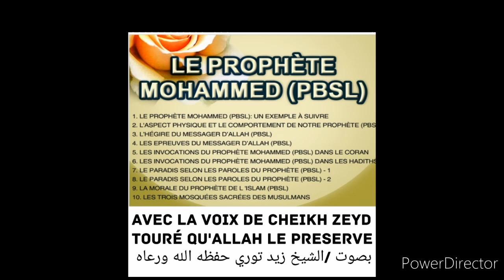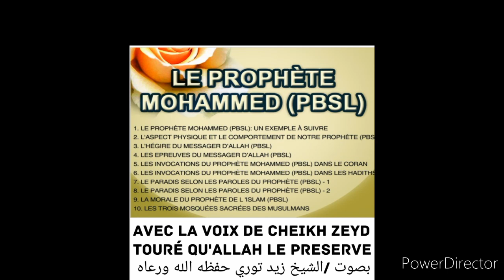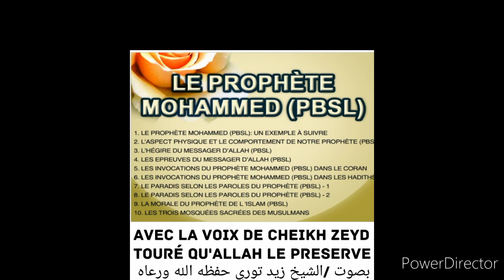Cheikh Zeyd Touré 173 qu'allah le preserve histoire de prophète Mohammed s3wsبصوت الشيخ زيد توري ا